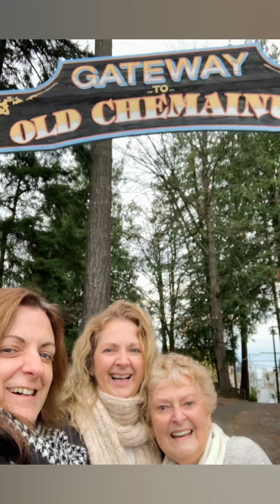September 20, 2024